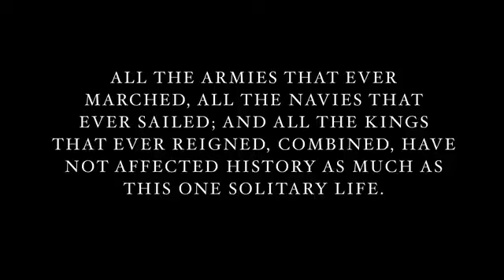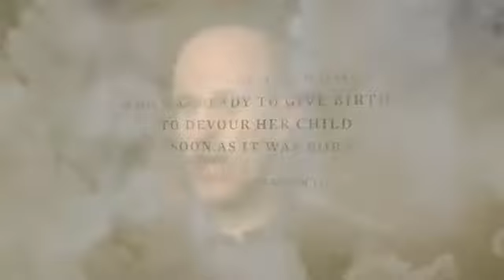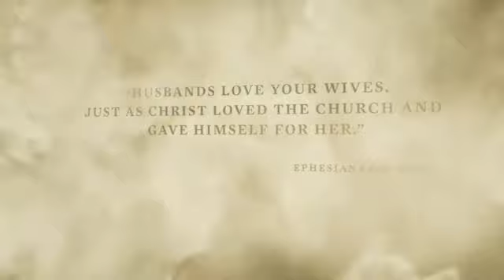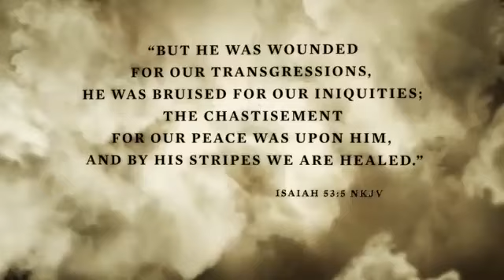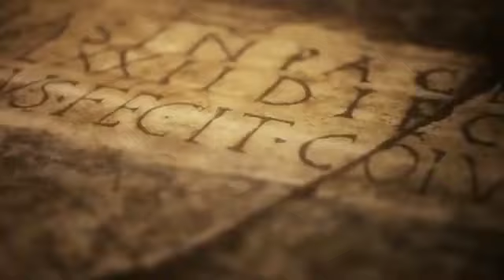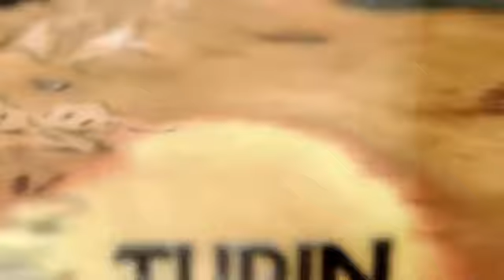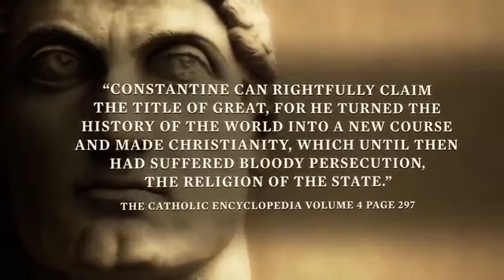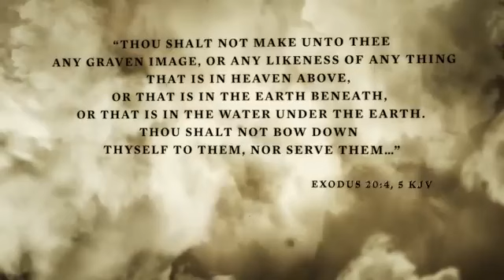l'epouse la bête babylone films documentaire